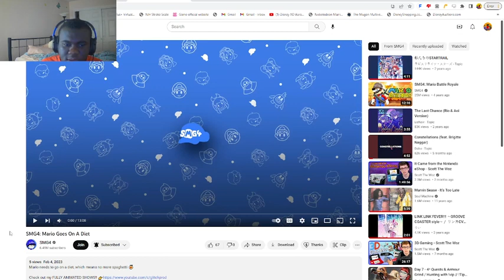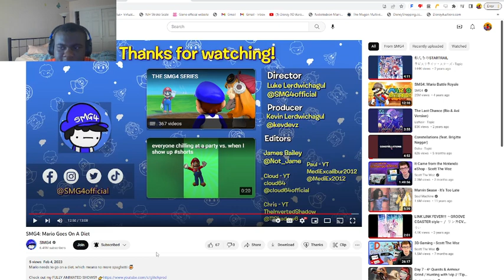SMG4: Mario Goes On A Diet Reaction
Remember to eat your veggies, kids!

DO NOT BLOCK THIS VIDEO! I DO NOT OWN SOME OF THE STUFF YOU SEE! soooooooooo yeah